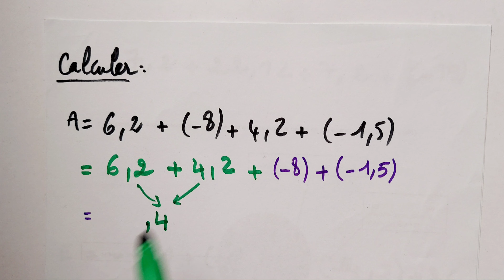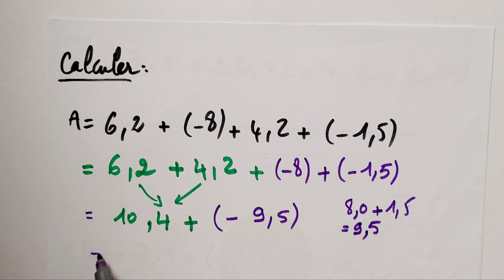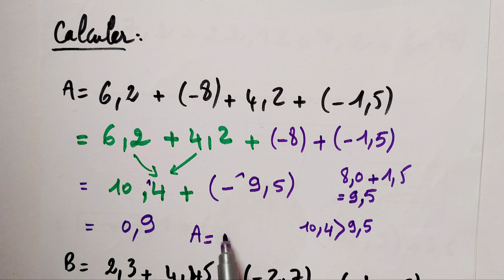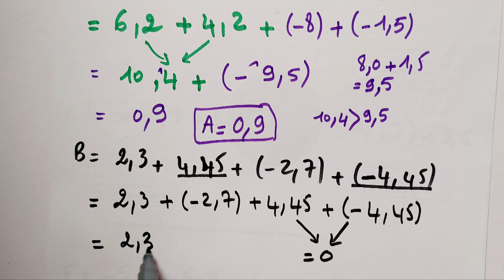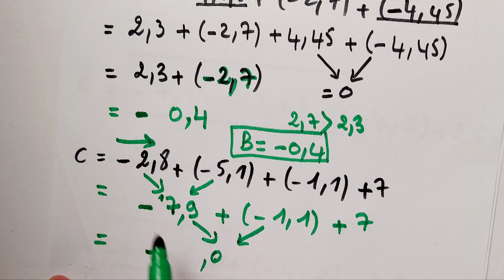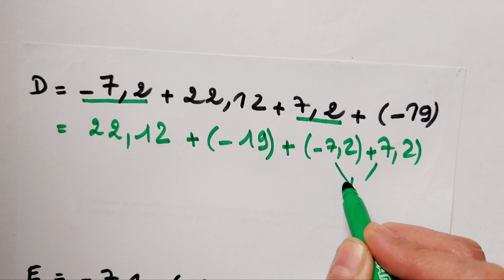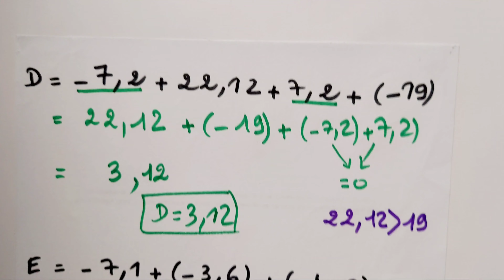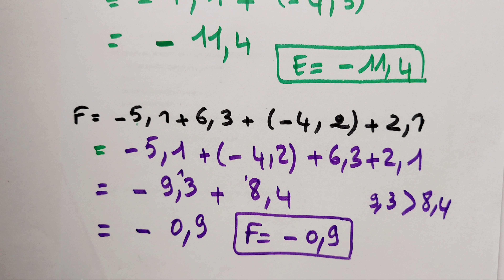nombres_relatifs_addition (-الاعداد النسبية - الجمع)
Effectuer des opérations d'addition de  nombres relatifs